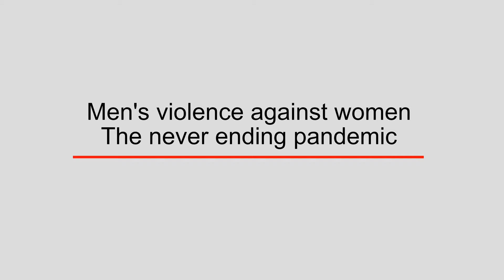Men's violence against women - The never ending pandemic | Olga Persson | TEDxSSE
Olga Persson talks about why violence against women increases in Sweden and that women cannot  be blamed for men's behaviour. She also talks about how the porn industry has a negative effect on gender equality.  Olga Persson is a political scientist and has spent most of her life working in the women's movement for an equal society free from violence.

She has been the investigative secretary at the Government offices, and she was recently (2020) given the distinguished Fredrika Bremer Association's BRA award for commitment to men's violence against women and children.

As the union president for Unizon (a national organization of over 130 women's shelters located This talk was given at a TEDx event using the TED conference format but independently organized by a local community.